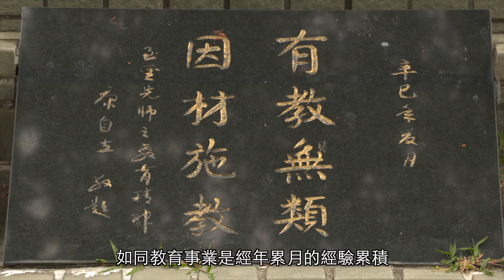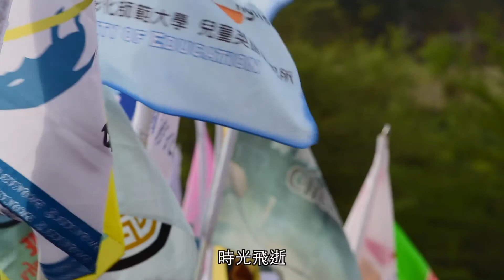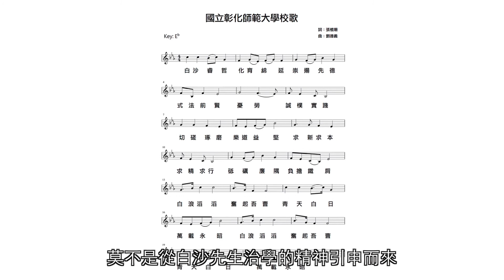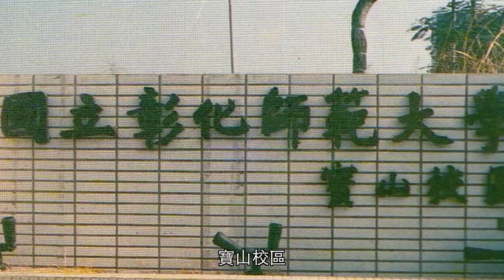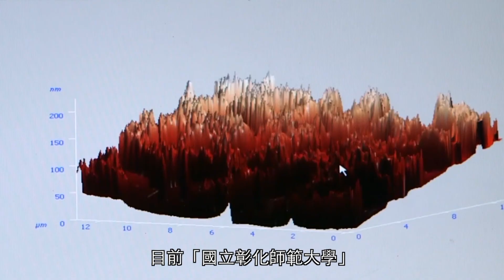國立彰化師範大學簡介影片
本影片係109年「白沙睿哲 化育綿延」校史團隊製作

監製：國立彰化師範大學
製作：南波太文化事業有限公司
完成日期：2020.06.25